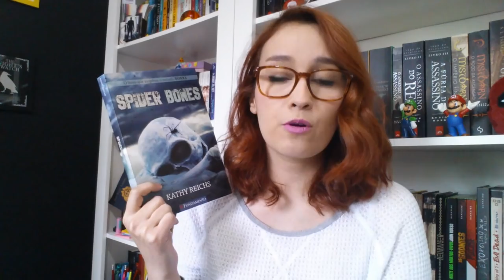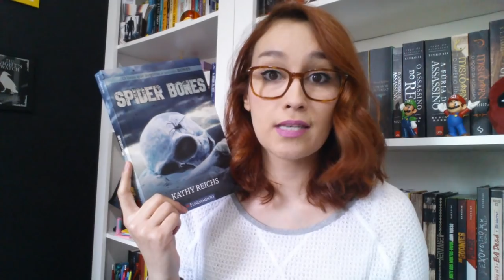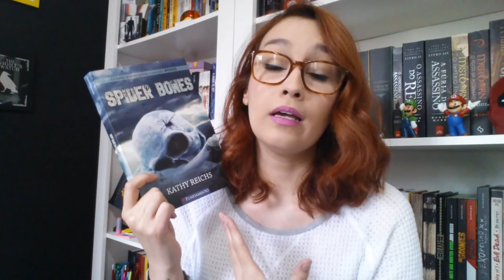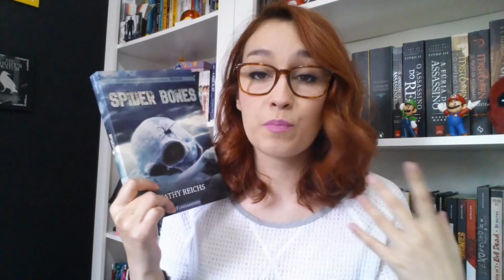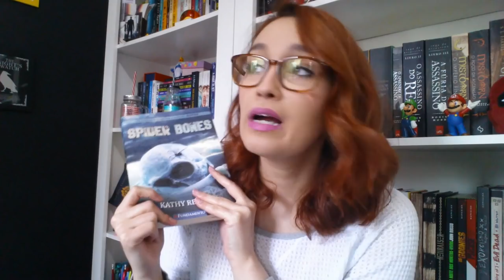Spider Bones (Kathy Reichs) | Resenhando Sonhos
Minhas impressões sobre Spider Bones, de Kathy Reichs :D

Tamirez Santos
CAIXA POSTAL - 22077
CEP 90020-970